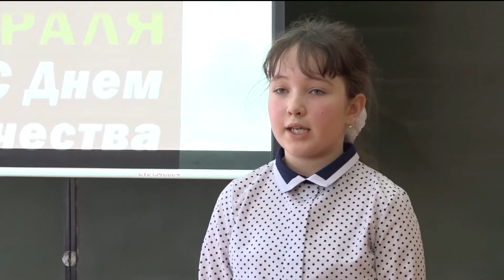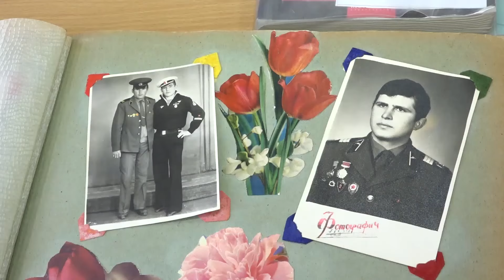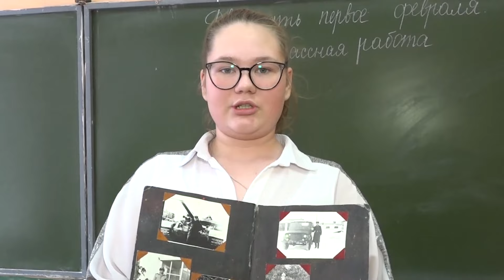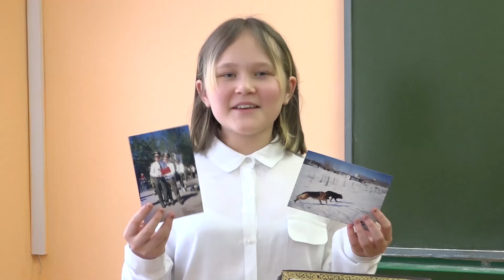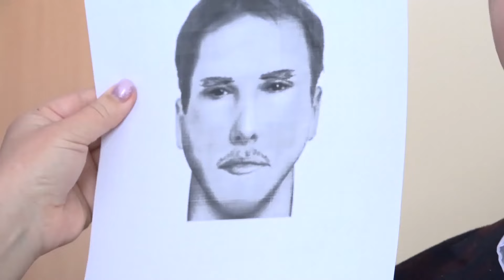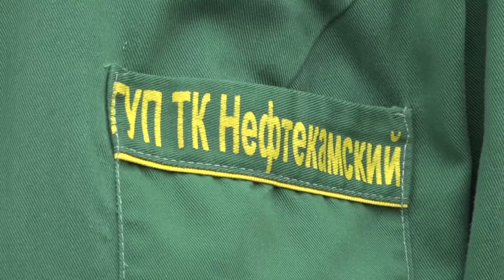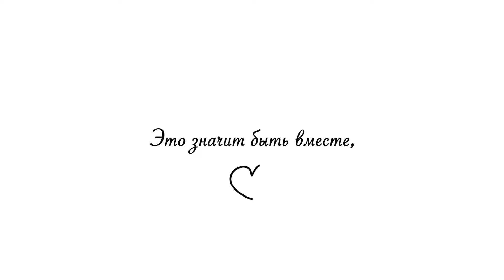Новости от 22 февраля 2022 г. Янаул